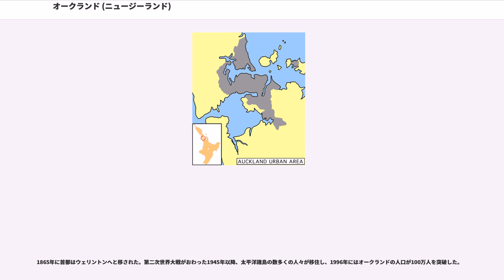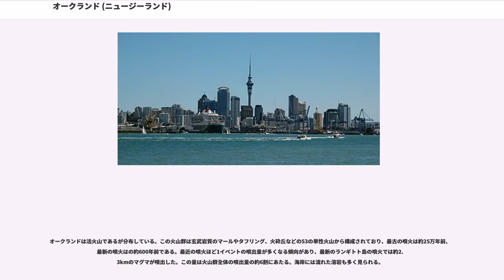オークランド (ニュージーランド)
オークランド（, , ）は、ニュージーランド北島北部に位置するニュージーランド最大の都市。オセアニア有数の世界都市でありポリネシア地域最大の都市でもある。第2位はホノルルである。都会でありながら周辺に変化に富む自然環境を持っている。

市内の人口は2010年で約45万人であった。2010年にニュージーランドの地方行政区画の改革によって、オークランド市はオークランド地方に統合、域内人口は2011年に約149万人に見かけ上増加した。2018年の域内人口は約163万人・都市圏人口約170万人で、増加傾向にある。かつてニュージーランドの首都であった歴史を持ち、ニュージーランドの人口のおよそ1/4強が居住している。地域人口の40％は海外出身者が占めるグローバル都市である。また、世界最大のポリネシア人の居住人口を抱える都市である。

市内にはニュージーランドでの航空拠点であるオークランド国際空港とオセアニア地域有数の商業港湾であるオークランド港が所在し、商業地区は首都のウェリントンよりも発展している。海に面した地形から海上交通が栄え「City of Sails（シティ・オブ・セイルズ、和訳例: 帆の街）」の愛称で呼ばれる。

ヨットやボートなど小型船舶の登録数は約14万隻で人口比では世界最大。オークランドに居住する3軒に1軒の割り合いで小型船舶を保有している。

マオリ語名はTāmaki Makaurau（ターマキ・マカウラウ）であるが、Aucklandの読みをマオリ語化したĀkarana（アーカラナ）という名称もあり、ヨット名や地元の団体名などで使われている。なお、
日本語のカタカナ表記では米国カリフォルニア州のオークランド (Oakland) と当市とは同じになってしまうため、当市を「NZオークランド」、米国のそれを「USオークランド」と表記する場合がある。

1350年ごろ、肥沃なこの一帯の地峡に先住民のマオリが住み始めた。マオリは主に火山の頂上付近に要塞化された村を建設していった。当時のマオリの人口は2万人ほどであったと推計されている。やがてニュージーランド北島では火器が戦闘で用いられるようになり、種族間の均衡が崩れ、こうした新兵器を所持できなかった部族は海岸部から山間部へと逃れた。ヨーロッパからの入植が始まった19世紀の時点で、今日のオークランドの地には比較的少数の先住民が残っていただけであった。

1820年、オークランドの地に初めて足を踏み入れたのは、ニュージーランドで初めてキリスト教布教をしたイギリスの宣教師サミュエル・マーズデンである。1769年にイギリスの探検家ジェームズ・クックがエンデバー号でワイテマタ湾を通過したものの、オークランド周辺には上陸しなかったためである。1832年、オタゴ地方のジョセフ・ブルックス・ウェラーがオークランド周辺の土地を購入、1839年9月からはヨーロッパ人の入植が始まり、翌年1840年2月6日にはマオリ族とイギリス政府が「ワイタンギ条約」を締結して、正式にニュージーランドがイギリスの植民地となった。 この時、イギリス海軍のウィリアム・ホブソンがニュージーランドの初代総督となった。オークランドの町が建設された土地はマオリから総督のホブソンへ友好の証として寄贈された。ホブソンはワイテマタ湾の南岸に大型船が停泊できることを見つけ、そこを1841年にニュージーランドの首都と定めてオークランドと名づけた。この名前は、当時インド総督を務めていた政治家の初代オークランド伯爵ジョージ・イーデンに由来している。1842年にはラッセルから政府機関の移転も行われたが、ポート・ニコルソン（現在のウェリントン）のほうが地理的に首都に適している、という意見は当時でも多かった。

1865年に首都はウェリントンへと移された。第二次世界大戦がおわった1945年以降、太平洋諸島の数多くの人々が移住し、1996年にはオークランドの人口が100万人を突破した。

東に太平洋に続くハウラキ湾、南東に低いフヌア山脈、南西に浅瀬の入り江であるマヌカウ湾、西から北西はワイタケレ山脈がある。タスマン海のマヌカウ湾と太平洋のワイテマタ湾の間の狭い地峡に都市が広がっている。この地峡は最狭部は2kmもない。

オークランドは活火山であるが分布している。この火山群は玄武岩質のマールやタフリング、火砕丘などの53の単性火山から構成されており、最...